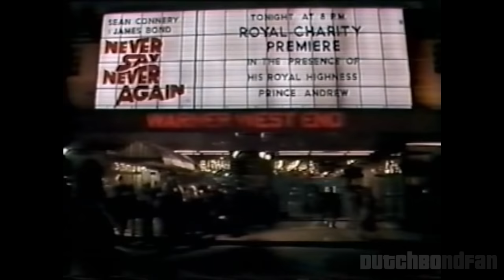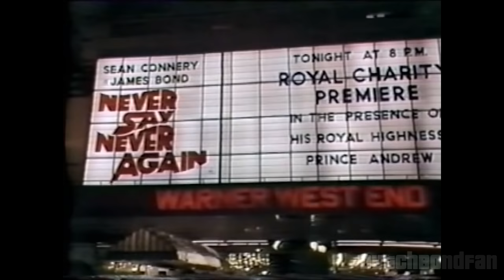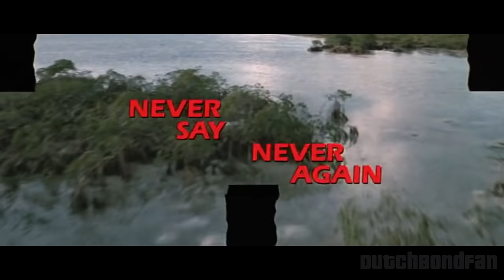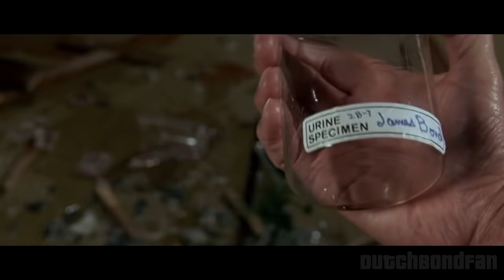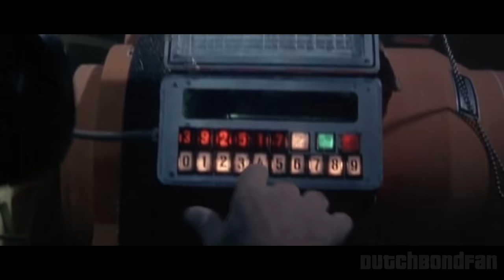Recapping 007 13B - Never Say Never Again (1983) (Review)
An extensive retrospective look at Never Say Never Again, the 'non EON produced Bond film' starring Sean Connery. This is done in the signature Recapping 007 format. Enjoy!

00:00 Background Information
03:21 Scene by Scene Analysis
25:07 Movie Verdict